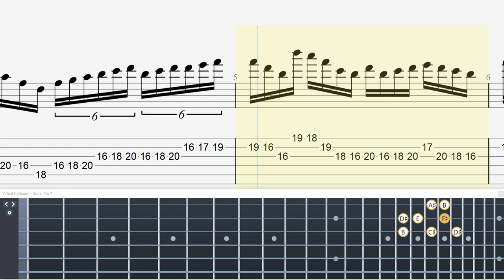Champagne / Polyphia Tim Henson part TAB + fretboard【Technical Guitar BPM♪=100】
▶ 【Challenge】SPEED UP Champagne / Polyphia Tim Henson part  TAB + fretboard

・トライアングル
・JAZZ XL